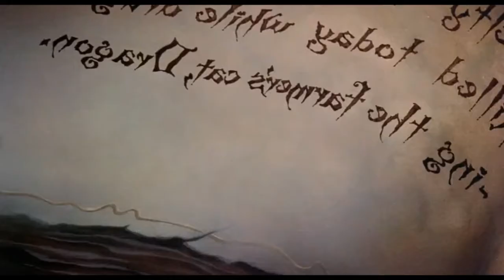Audrey Sells Her Soul to Ralphie (Hell-O-Ween Game For @House of Mizfitz)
Well, it looked fun, so, I might as well join

Dedicated to Diego Hernandez Jiminez, Nick the Mizfit Actor, Margrot,
K.O. Hanazuki and Tsuyu Asui, and Krysten Spaulding